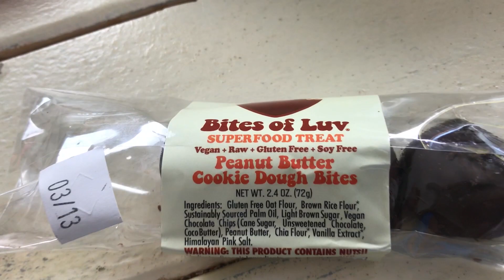PRUEBO TODOS LOS DULCES DE SAN VALENTIN 🍫 CUAL ES EL MEJOR?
Hoy voy a probar TODOS LOS DULCES DE SAN VALENTIN 🍫 CUAL ES EL MEJOR?
Que te gustaria recibir en el dia de San Valentin ?

(ﾉ◕ヮ◕)ﾉ*:･ﾟ✧  Bienvenidos en el canal mas feliz de la Tierra! Aqui a Roxyrockstv hablamos de DIY, HAZLO TU MISMO, ANIME, COSPLAY, DESAFIOS, COMIDA RARA, RECETAS VEGANAS y comparto mis aventuras en 3 idiomas diferentes: ESPAÑ
OL, ITALIANO e INGLES !

            NUEVO VIDEO CADA
MARTES→COMIDA Y EJERCICIOS
JUEVES→PRUEBO COSAS Y DESAFIOS
DOMINGO →ANIME, COSPLAY Y DIY